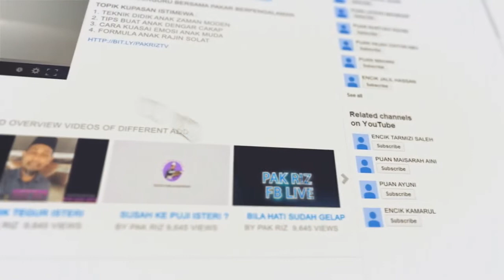KAU SIAPA NAK MENILAI ORANG LAIN ???